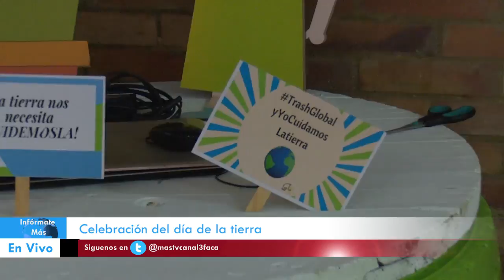Celebración Día de La tierra y Educación